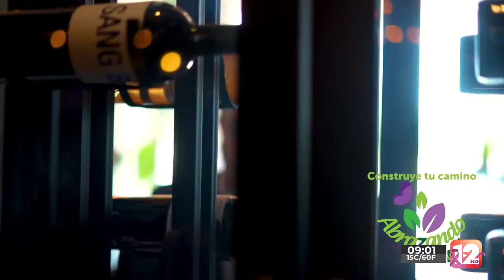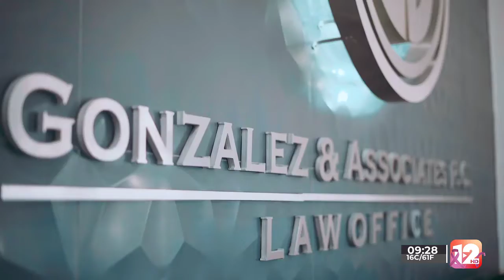ABRAZANDO LA VIDA │18 DE OCTUBRE DEL 2022